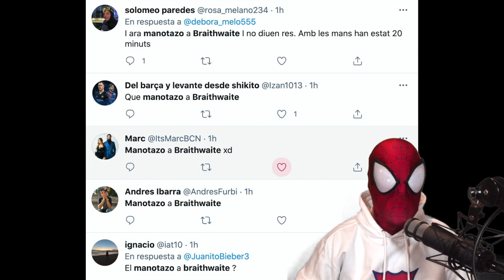¡3 PENALTIS NO PITADOS! 🤯😱 TODA LA POLÉMICA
Valoro el penalti de Lenglet, de Ocampos, de Mingueza y el Manotazo a Braithwaite